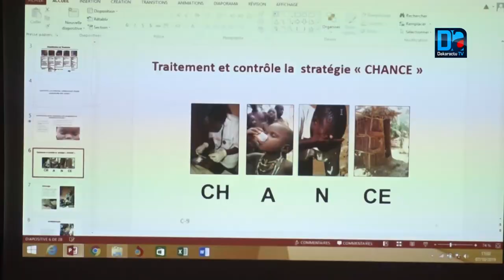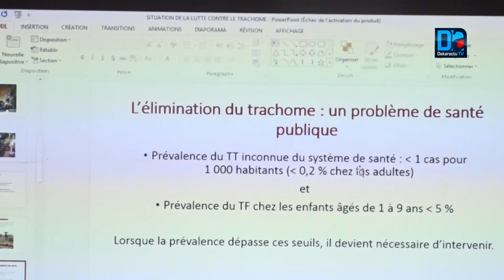Santé occulaire: plus de 154 cas de cataractes seront prises en charge dans le département d'Ousso